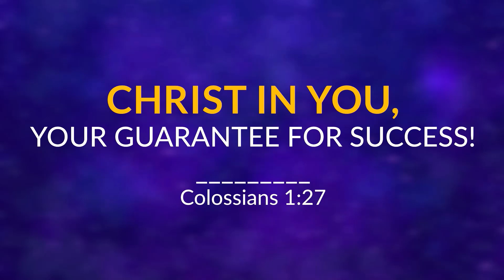PASTOR CHRIS TEACHING | THE REASON GOD ALLOW DICTATORSHIP | BIBLE STUDY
In this bible study, Pastor Chris Oyakhilome of Christ Embassy shares the bible with us for spiritual awakening and develop us for spiritual warfare through Christian guided meditations on the bible and godly confessions.

SHIP RHAPSODY DEVOTIONAL TO MY HOME IN USA - 100% FREE

If you live in USA and need a FREE paper copy of the RHAPSODY DAILY DEVOTIONAL shipped to your home, click below and we will get it to your home 100% FREE :)